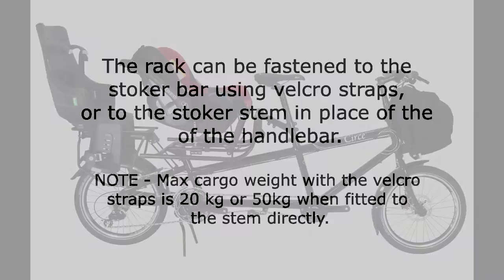Fitting the Cargo Rack and Cargo Rack Extension ot a Helios tandem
Instructional video showing the Circe Cargo and Cargo Rack Extension being fitted to a Helios Tandem.

The Cargo rack replace the stoker seat and can be fitted with a standard rear rack in place. In this format it is ideal for quick changes between cargo and tandem mode.

The Cargo Rack extension increase the load bed of the Cargo and is ideal for larger bulkier loads or for combing a childseat with  a load carying area.